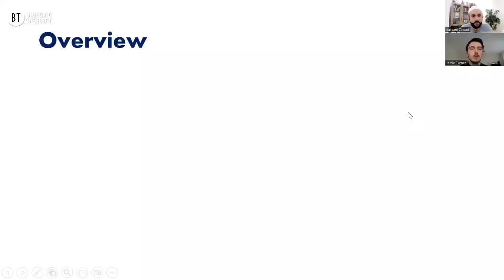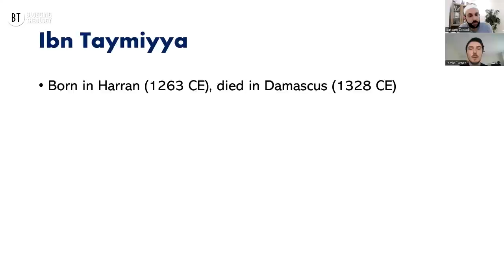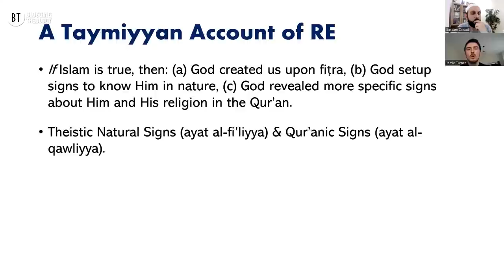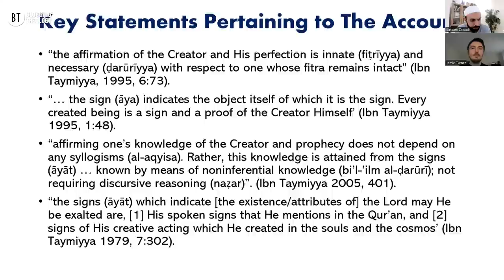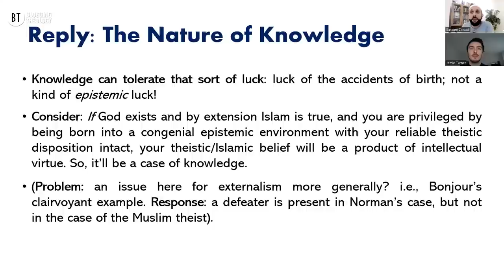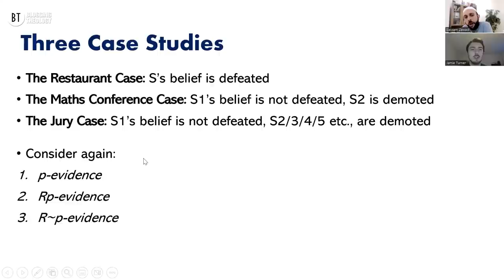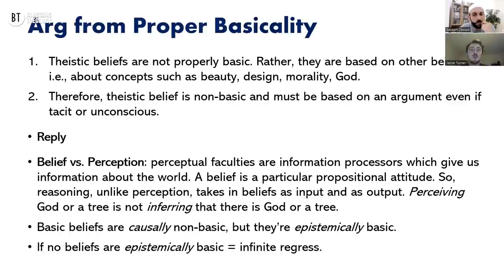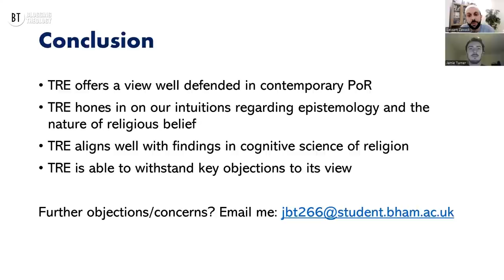A Rational Defense of Ibn Taymiyyah’s Epistemology: with Jamie Turner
Key Epistemological Concepts: 00:00-33:10

Ibn Taymiyyah’s Epistemology: 33:11-1:31:41

Addressing Five Different Objections:

1) The Argument from Circularity: 1:31:42-1:50:02
2) The Argument from Contingency of Religious Belief: 1:50:03-2:04:19
3) The Argument from Religious Disagreement: 2:04:20-2:47:15
4) The Argument from Cognitive Science of Religion: 2:47:16-2:53:32
5) The Argument from Proper Basicality: 2:53:33-3:10:30

Conclusion + Q&A: 3:10:31-03:30:18